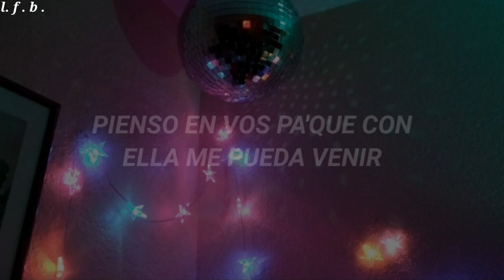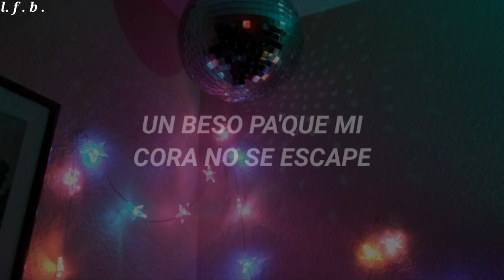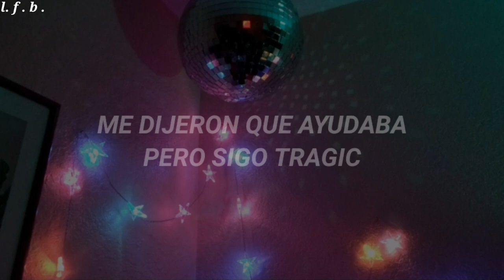Joshua Dietrich - Tengo a otra y no me gusta. (Letra)